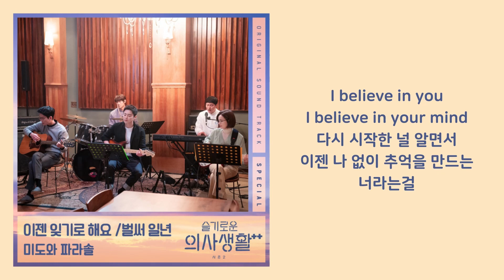미도와 파라솔 (Mido and Falasol) - 벌써 일년 (Already One Year) Hospital Playlist 2 OST Special Lyrics | 가사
Lyrics | 가사

처음이라 그래 며칠 뒤엔
괜찮아져
그 생각만으로 벌써 일년이
너와 만든 기념일마다
슬픔은 나를 찾아와
처음 사랑 고백하며
설렌 수줍음과
우리 처음 만난 날 지나가고
너의 생일엔 눈물의 케이크
촛불 켜고서 축하해

I believe in your mind
벌써 일년이 지났지만
일년 뒤에도 그 일년 뒤에도
널 기다려
너무 보고 싶어 돌아와줘
말 못했어
널 보는 따뜻한 그의 눈빛과
니 왼손에 껴진 반지보다
빛난 니 얼굴 때문에

다시 시작한 널 알면서
이젠 나 없이 추억을 만드는
너라는걸

내가 기억하는 추억은 언제나
지난 웃음과 얘기와 바램들
또 새로 만들 추억은 하나뿐
내 기다림과 눈물 속 너일뿐
I believe in you
너라는걸
널 기다려